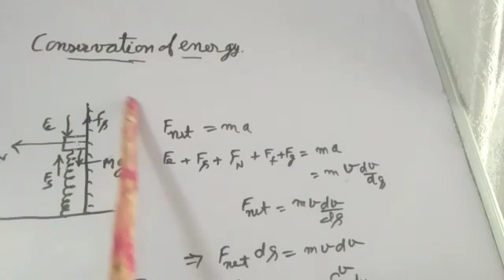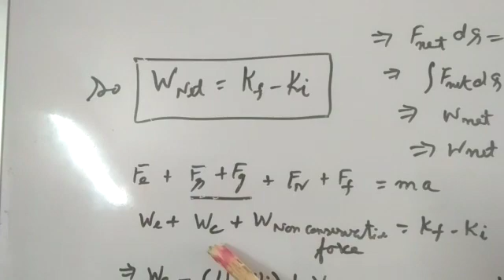Lecture 11 | WORK, ENERGY & POWER | Conservation of Energy Theory by LP Srivastava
WORLD OF PHYSICS WITH L. P. SRIVASTAVA

Mr. L P Srivastava explains the toughest concepts, numericals and fundas of Phyics in the easiest way possible.

With his over 50 years of practical and theoretical experience in this domain, he exactly knows how and what needs to be brushed!

So, enter into the world of Physics with this genius and explore this subject’s universe like never before.